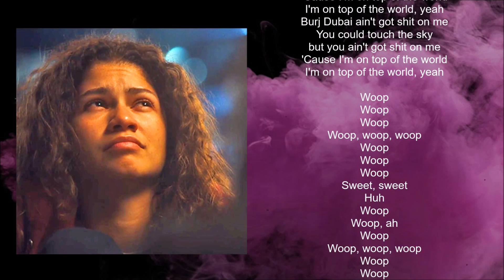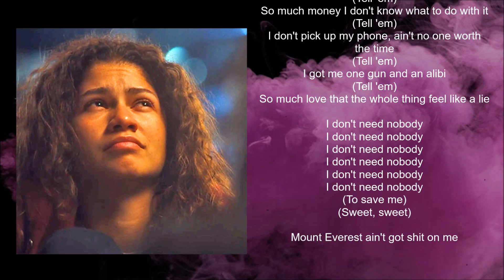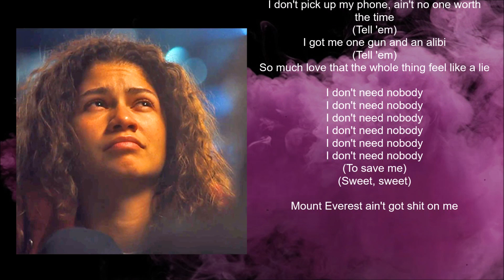Labrinth - Mount Everest (Lyric video) • Euphoria | Special Episode, Soundtrack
EUPHORIA - Trouble Don't Last Always Part 1: Rue
SPECIAL EPISODE, SOUNDTRACK

With Zendaya.